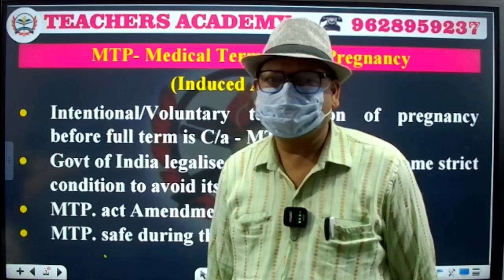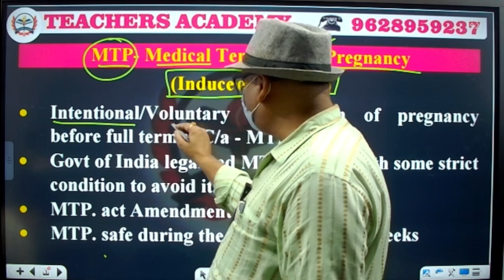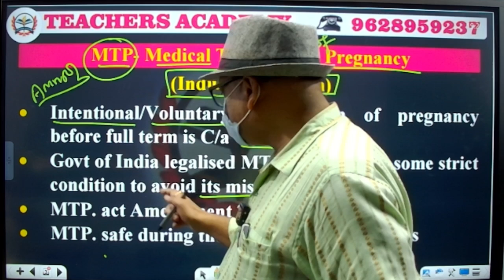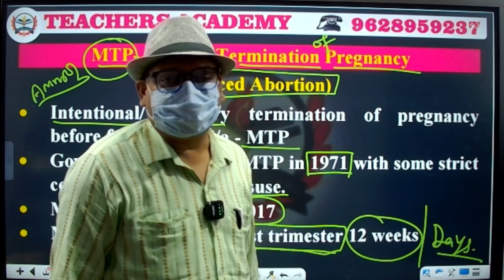TGT /PGT BIOLOGY || LT GRADE BIOLOGY || Zoology - Medical Termination Pregnancy (MTP) or Abortion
tgt biology, pgt biology, lt grade biology exam date, Zoology - Zoology - Medical Termination Pregnancy (MTP) or Abortion, Digital Formula, Vaccination, Sign Symptoms Transmission & Treatment, teachers academy,lt grade biology exam date,pgt biology eligibility,tgt biology preparation,tgt biology 2004 question paper,tgt biology online classes by,tgt biology book in hindi,tgt biology classes in hindi,tgt biology ki taiyari kaise kare,up tgt biology classes,lt grade biology classes,zoology immunity,immunoglobulin zoology notes,pgt biology preparation,pgt biology dsssb eligibility,dsssb pgt biology previous year paper,pgt biology dsssb syllabus

Hindi demo

Maths demo

Chemistry demo

Biology demo

English demo

History demo

ECONOMICS Demo

Commerce demo

Physics demo

Art

 Account Holder: TEACHERS ACDY PRAYAGRAJ PRIVATE LIMITED
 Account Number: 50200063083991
 IFSC: HDFC0001464
 Branch: JLN ROAD – ALLAHABAD
 Account Type: CURRENT